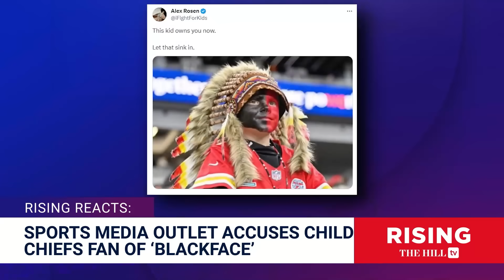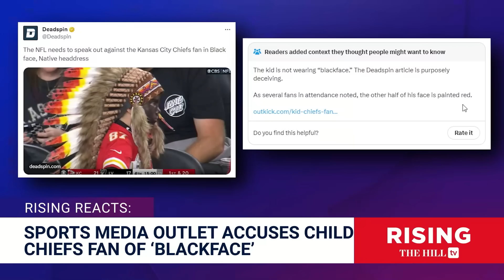BLACKFACE?! Child ATTACKED Online For Kansas City Chiefs Black and Red Face Paint at NFL Game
Briahna Joy Gray and Robby Soave discuss controversy over how a Kansas City Chief's fan was dressed at a game this past weekend.

Thumbnail photo credit:
A Kansas City Chiefs fan watches players warm up before an NFL football game between the Las Vegas Raiders and the Chiefs, Sunday, Nov. 26, 2023, in Las Vegas. (AP Photo/David Becker)